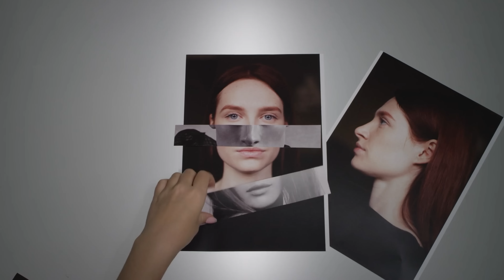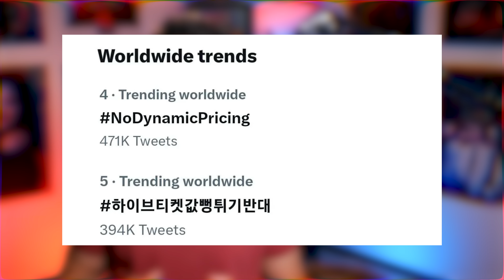UN FAUX JIMIN SUCCOMBE À TROP DE CHIRURGIE | LE PRIX DES CONCERTS C'EST NIMP ET C'EST PAS FINI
UN NOUVEAU GARS VOULAIT RESSEMBLER À JIMIN | LE PRIX DES PLACES DE CONCERT VONT-ILS ENCORE AUGMENTER